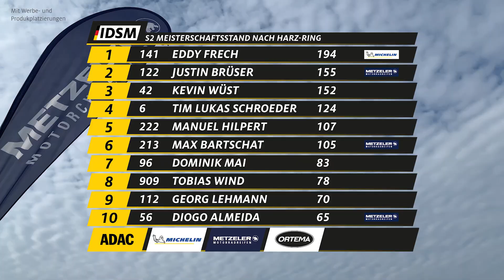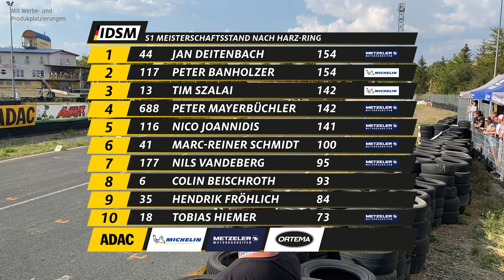SuperMoto TV - SuperMoto IDM - Harz-Ring 2022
Die Spannung steigt! In der Klasse  S1 gab es wieder unerwartete Veränderungen an der Meisterschaftsspitze. Für mindestens 5 Fahrer ist der Titel in Reichweite wer das ist, und wie es dazu gekommen ist, erfahrt ihr in dieser Folge von StuperMoto TV vom Harz-Ring.